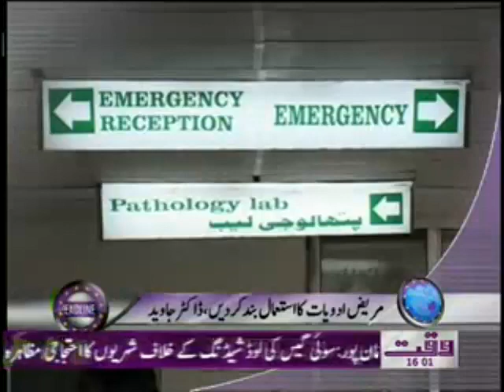Waqtnews Headlines 04 00 PM 22 January 2012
Waqtnews Tv News Package Waqtnews Headlines 04 00 PM 22 January 2012